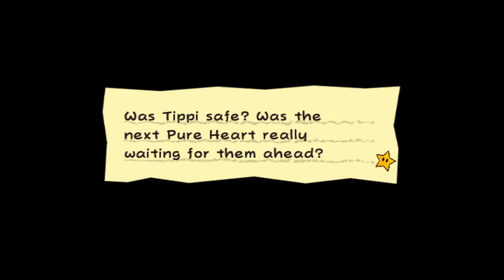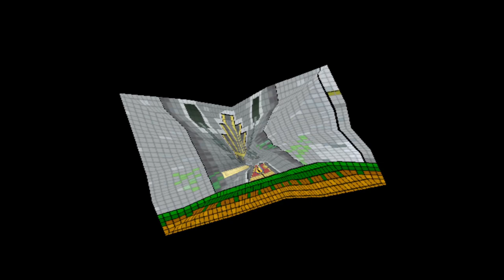The Schweetest Chapter Ever - Let's Play Super Paper Mario #19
Nerrrrr